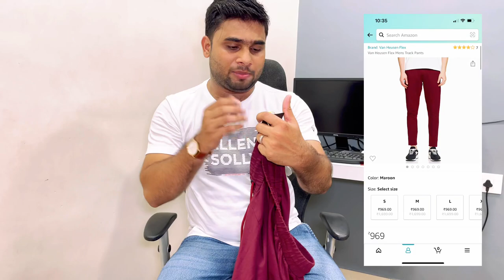Amazon Fashion Haul*Under ₹999🔥/ T-shirt,track pants,wow Facwash,/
👕. [Reebok Men's T-Shirts]

👖.  [Van Heusen Flex Mens Track Pants]

👖 [Allen Solly Men's Fitted T-Shirt]

5.  Wow Face wash

6.  Mcaffeine Scrubber

Instagram id
Abuzar_khan_08